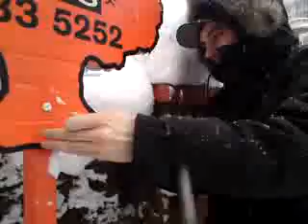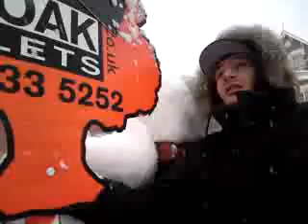Thank you Oak Let. London Snow 2